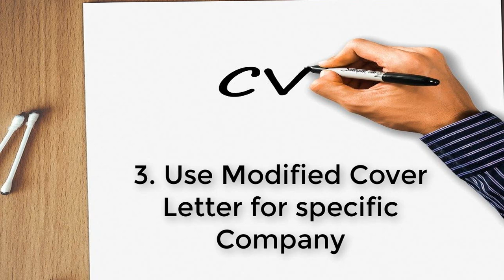Why 90% Cv are rejected before interview || how to make cv||avoid mistakes increase selection chance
This video will help you to make best CVs. This explains how to make a good acceptable CV and Avoid mistakes.
After watching this you will be able to understand the power of cover letter and effectiveness in selection.